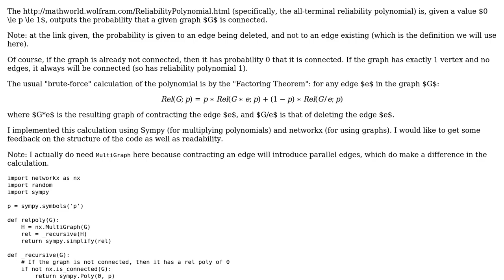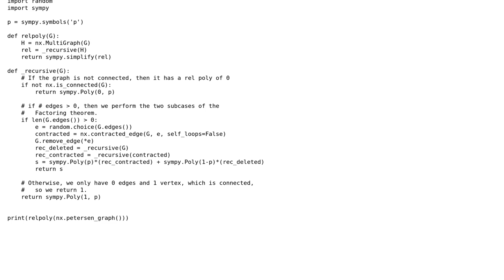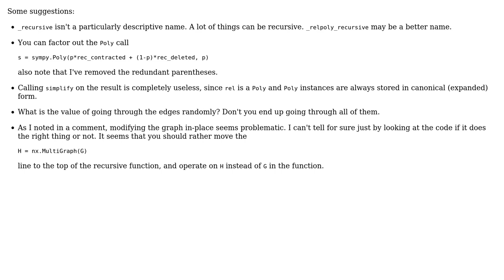Code Review: Reliability polynomial calculation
With thanks & praise to God, and with thanks to the many people who have made this project possible! | Content (except music & images) licensed under CC BY-SA | Music | Images & others | With thanks to user Ryan user asmeurer user 200_success and the Stack Exchange Network Trademarks are property of their respective owners. You are responsible for your own actions.